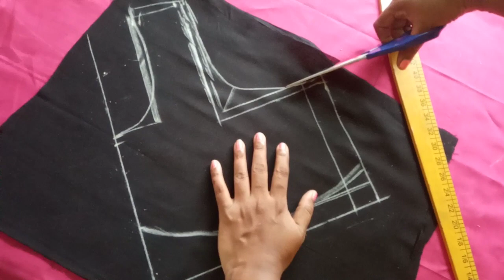Perfect Armhole Cutting for Blouse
CLOTHS
Achkan
ajrak
angarkha,
bakhu/kho,
blouse,
burqa,
choli ,
churidar,
daura-suruwal,
dhoti,
dumdyam,
dumpra,
dupatta,
farshi
pajama,
gagra choli,
ghoonghat,
gamucha,
gamosa,
gharara,
gho,
jamawar,
jodhpuri,
kabney kasta sari,
kaupina,
khalat kira,

frock design,
baby girl dress,
baby frocks,
frock,
frock dress cutting,
kids frock,
girls frock,